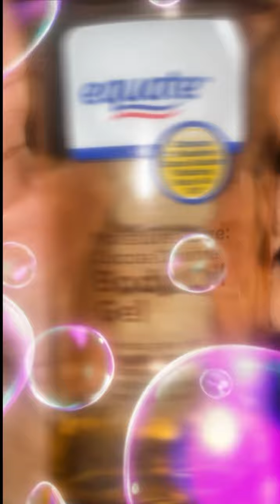‘Don’t get Pregnant ’ This Oil SHOULD Come With A WARNING (Body Care Product)